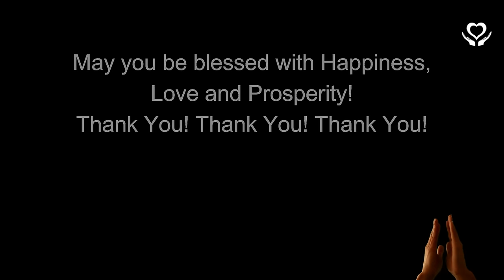Reiki for Aura Protection | Aura Shielding | Psychic Protection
Reiki for Aura Protection | Aura Shielding | Psychic Protection  - Energy Healing Session from a Reiki Master Teacher. ▼ MORE INFORMATION ▼

This Reiki session  is intended to help you with your aura protection.
It aims to protecting and shielding your aura from any negative influence. This Reiki is recommended in combination with Reiki for Aura Cleansing

- Lany

reiki | energyhealing | reiki for aura protection | reiki treatment | reiki energy | healing energy | aurashielding | auraprotection | aura shield